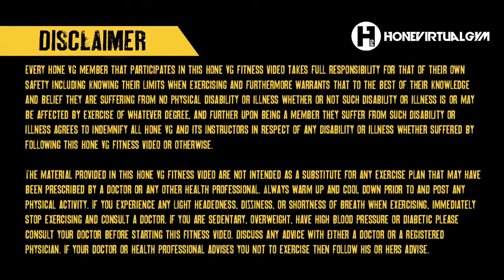180 Jumps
All though the 180 jump emphasis on the lower body, it is still a great all round exercise and will also help get your heart rate up. Jump as hard as you can to get the most out of this exercise.